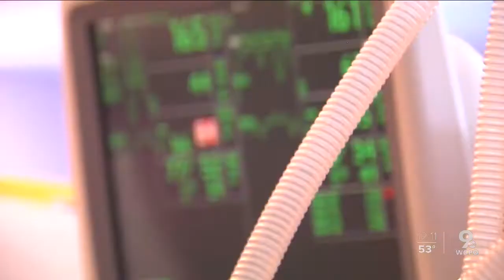Pregnant woman recovers from COVID-19, thanks to UC doctors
A 27-year-old pregnant woman has thankfully recovered from a severe case of COVID-19, thanks to the staff at University of Cincinnati Medical Center.